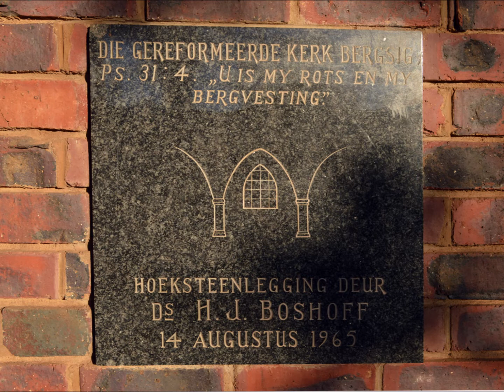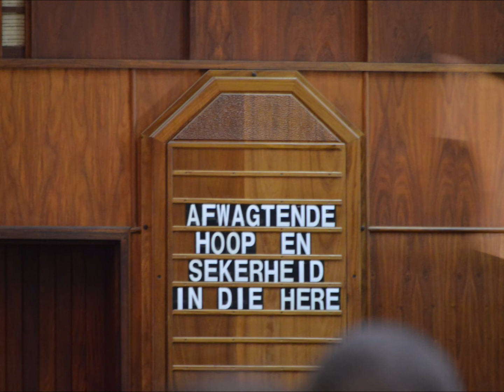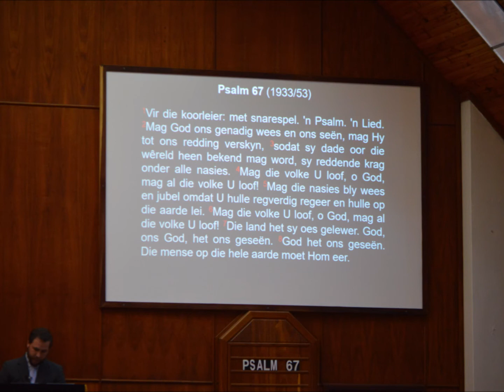Aanddiens | Gereformeerde Kerk Bergsig | 18 Augustus 2019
Ds. Anton Dednam preek in die Gereformeerde Kerk Bergsig op Sondagaand 18 Augustus 2019. Sy teksvers is Rom. 5:16